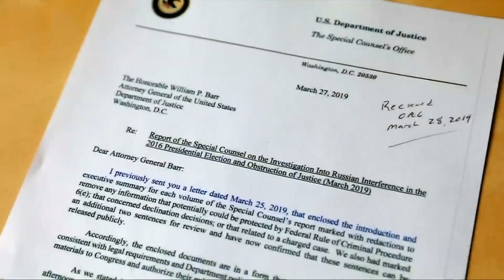Amerikanischer Justizminister sagt doch nicht vor Repräsentantenhaus aus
William Barr will doch nicht vor den Rechtsausschuss des Repräsentantenhauses treten. Zuvor hatte Barr mehr als vier Stunden lang dem von den Republikanern kontrollierten Rechtsausschuss im Senat Rede und Antwort gestanden.